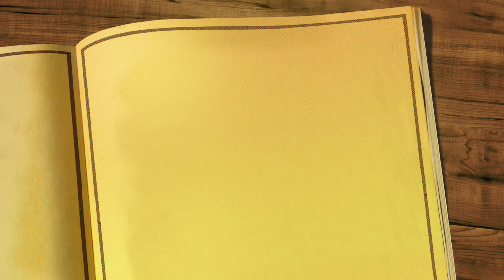Méditation mardi 16 mai 2023 Jean 16, 5 11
Évangile de Jésus Christ selon saint Jean 16, 5-11
En ce temps-là,Jésus disait à ses disciples :« Je m’en vais maintenant auprès de Celui qui m’a envoyé,et aucun de vous ne me demande : “Où vas-tu ?”Mais, parce que je vous dis cela,la tristesse remplit votre cœur.Pourtant, je vous dis la vérité :il vaut mieux pour vous que je m’en aille,car, si je ne m’en vais pas,le Défenseur ne viendra pas à vous ;mais si je pars, je vous l’enverrai.Quand il viendra, il établira la culpabilité du mondeen matière de péché, de justice et de jugement.En matière de péché,puisqu’on ne croit pas en moi.En matière de justice,puisque je m’en vais auprès du Père,et que vous ne me verrez plus.En matière de jugement,puisque déjà le prince de ce monde est jugé. »